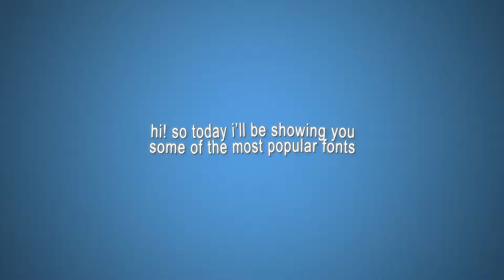popular fonts for editing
if you have any questions/tutorial requests please comment them!